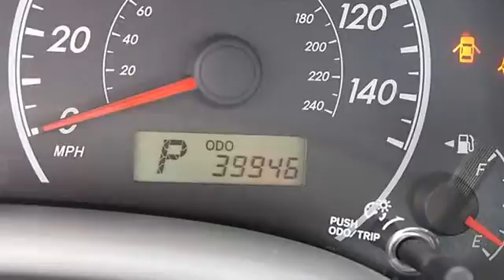2009 Toyota Corolla - Classic Dealer Group